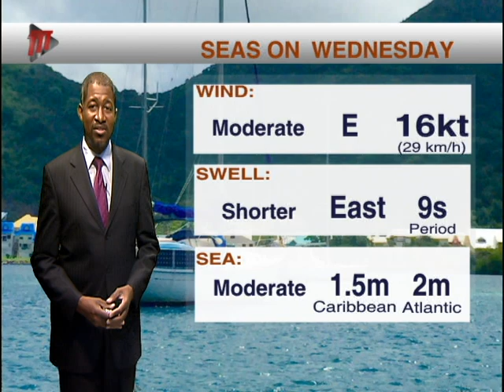Local Weather Outlook - Wednesday 4th December 2019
It's midweek and here’s the forecast with Ean Wallace.